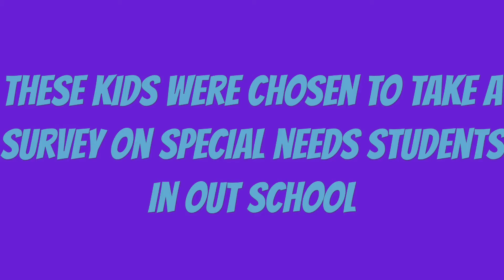school event - Brandon Janis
Cheney's film class